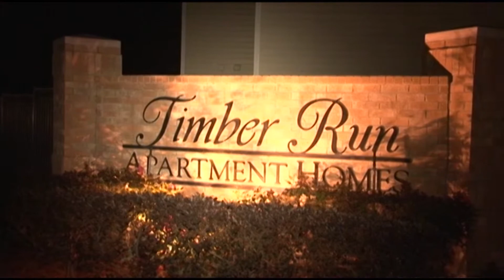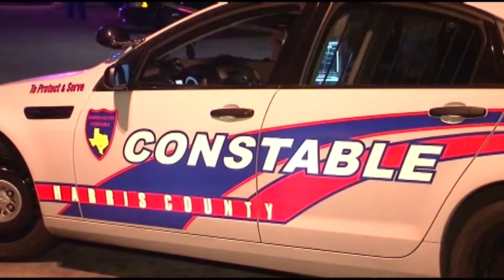020215 PIZZA DELIVERY SHOOTING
Police say a pizza delivery driver is in serious condition after he was shot while on the job in Spring.
The shooting happened in the 3000 block of Hirschfield Road.
Police say the 20-year-old victim had just delivered a pizza to the Timber Run Apartments when a suspicious car approached him. Two suspects go out and as the delivery driver tried to reverse and drive away, one of them opened fire at his car. The delivery man was shot in the chest. He was transported to Ben Taub General Hospital in serious condition.
Some neighbors say they heard about three gunshots and called 911.
Investigators strongly believe those men were attempting to rob the delivery guy but ended up with nothing.
The delivery man was slightly coherent but wasn't able to give police a good description. Police say the suspects' car was described only as dark-colored.